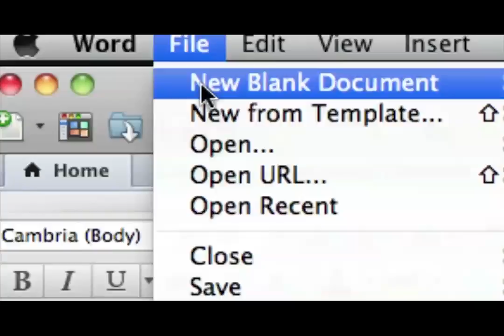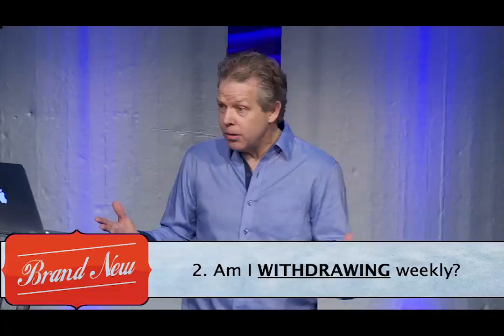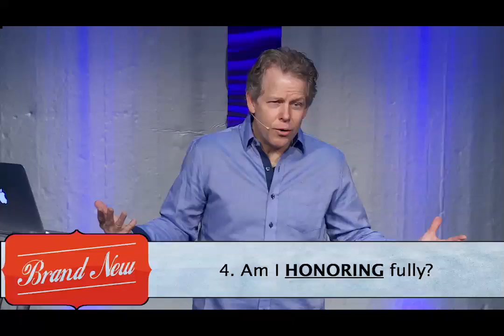Brand New: New Fitness | Pastor Andy Meade | 01/22/2017